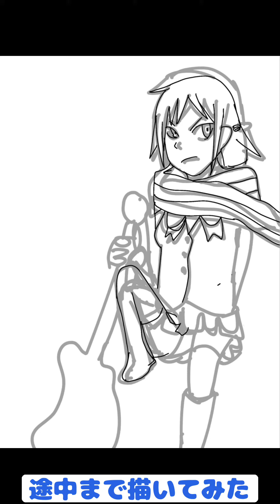【夜桜四重奏】謝罪動画にして急上昇にしたい大人が描いてみた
吉田です。

『夜桜四重奏』1巻表紙描かせて頂きました。

引用
漫画:夜桜四重奏
作者:ヤスダスズヒト